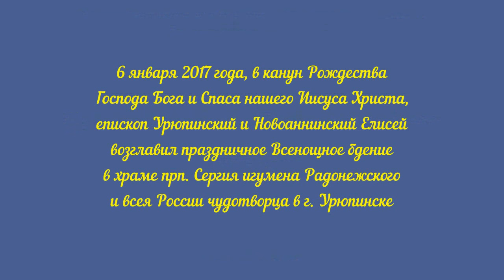Праздничное Всенощное бдение в канун Рождества в храме прп. Сергия Радонежского в г. Урюпинске.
17.01.06 Праздничное Всенощное бдение в канун Рождества.

В канун Рождества Господа Бога и Спаса нашего Иисуса Христа, епископ Урюпинский и Новоаннинский Елисей возглавил праздничное Всенощное бдение в храме прп. Сергия игумена Радонежского.

6 января 2017 года, в канун Рождества Господа Бога и Спаса нашего Иисуса Христа, епископ Урюпинский и Новоаннинский Елисей возглавил праздничное Всенощное бдение в храме прп. Сергия игумена Радонежского и всея России чудотворца в г. Урюпинске.

Его Преосвященству сослужили: настоятель храма Рождества Пресвятой Богородицы х. Котовский, Урюпинского района протоиерей Стахий Климов, настоятель храма иерей Виталий Свиридов, и.о. ключаря Покровского кафедрального собора г. Урюпинска диакон Сергий Козлов.

По окончании богослужения Владыка Елисей обратился к пастве с архипастырским словом.